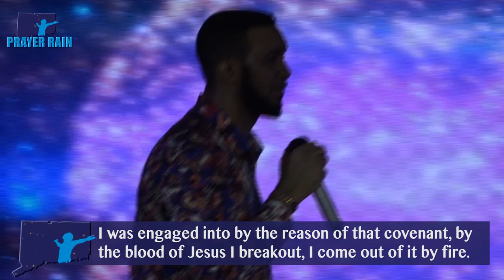PRAYER RAIN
PRAY ALONG WITH ME